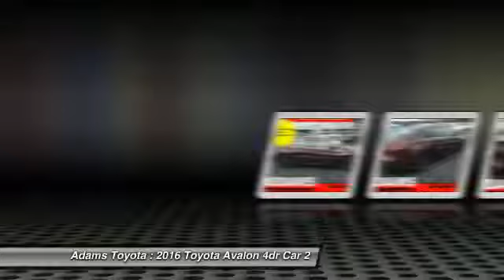2016 Toyota Avalon Lee's Summit MO TP5553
2016 Toyota Avalon 4-DR TOURING

Adams Toyota
501 NE Colbern Road

Snatch a steal on this 2016 Toyota Avalon XLE before someone else snatches it. Comfortable yet agile, its tried-and-true Automatic transmission and its trusty Regular Unleaded V-6 3.5 L/211 engine have lots of soul for a value price. It comes equipped with these options: Window Grid Antenna, Wheels: 17 x 7.0 10-Spoke Silver-Painted Alloy -inc: machined finish, Variable Intermittent Wipers, Valet Function, Trunk Rear Cargo Access, Trip Computer, Transmission: 6-Speed ECT-i Automatic (U 660E), Transmission w/Driver Selectable Mode and Sequential Shift Control w/Steering Wheel Controls, Tires: P215/55R17 AS, and Tire Specific Low Tire Pressure Warning. You've done your research, so stop by Adams Toyota Scion at 501 Ne Colbern Rd, Lees Summit, MO 64086 this weekend to get a deal that no one can beat!